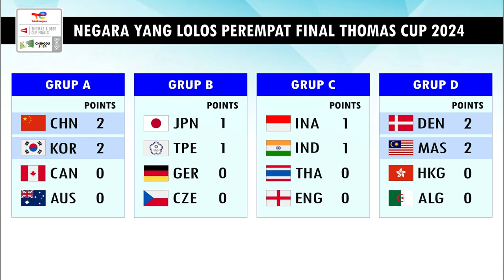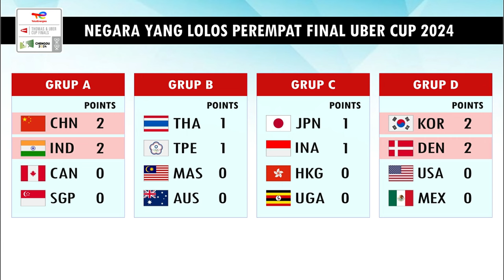Daftar Negara Yang Dipastikan Lolos Perempat Final Thomas & Uber Cup 2024